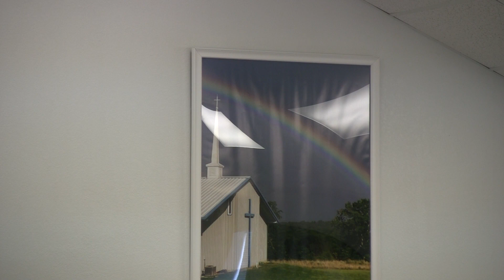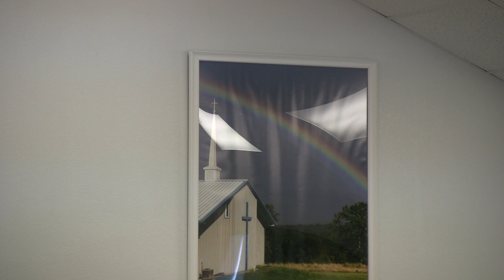September 24th, 2023 Clarkridge Baptist Church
Music and message from Romans 13: 1-7